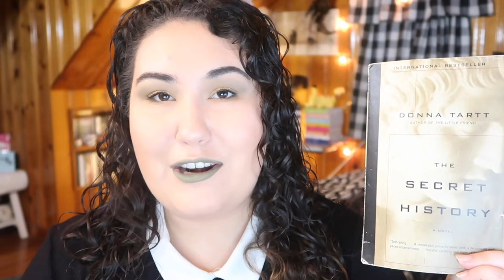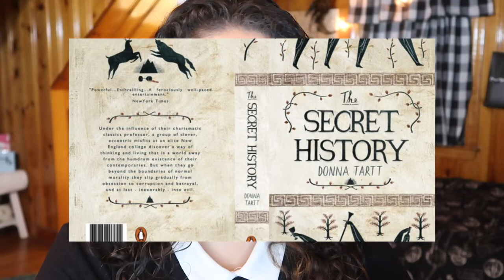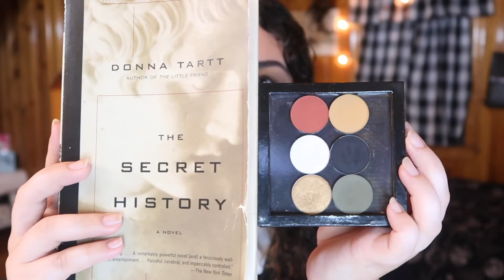I Created an Eyeshadow Palette for My Favorite Book!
Welcome to a bit of a different video I was really excited to make: where I take some single shadows from my collection to make a custom palette for my favorite book ever: The Secret History by Donna Tartt. I've been looking for ways to combine my love of makeup and my love of books for a while now-and this idea just wouldn't leave my brain! I hope you like the book and the palette- and let me know down below if you want to see any more videos like this!!

Undertone: Warm/Yellow
Skin Tone: Light/Light Medium
Skin Type: Combination/Dry

▼ PRODUCTS MENTIONED ▼
Colourpop “Paper Tiger”
Devinah Cosmetics “Runa”
Colourpop “Now and Zen”
Colourpop “Let’s Do It”
Colourpop “Night Show”
Colourpop “Team Captain”

▼ SOCIAL MEDIA ▼
❋Pintrest: @Monicaadrianna